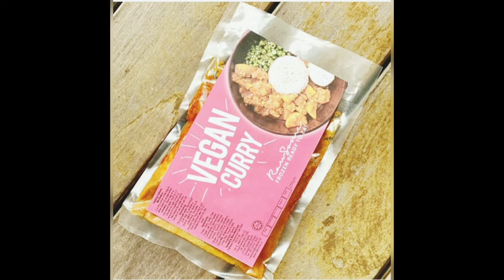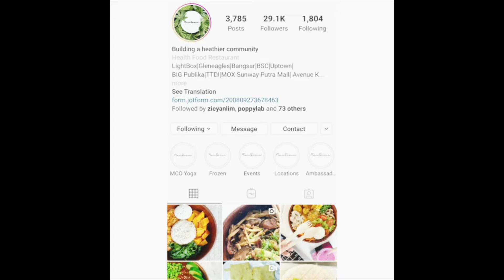How to win this lockdown quarantine like a BOSSBABE, AND workout 2 hours a day, and WFH with 2 kids!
(Sorry I only noticed later music was drowning out some audio some parts. will work on the subtitles asap/ accidentally deleted original video -.-)

SHE makes me feel like a slob when I am next to her, but then... ANYONE standing next to @ElynPow is by definition less healthy! Have you SEEN HER?!
She is a Living, breathing, manifestation of a healthier nation - she IS her brand, her brand IS her (1 can't do without the other). If that isn't branding made in heaven i don't know what is.
I got to know Elyn a few years back when i spotted this beautifully curated instagram account @itsrawsome that MADE me want to eat HEALTHY... everything on there's so pretty (AND edible)!
After refusing to let me pay for any of my meals I gave her an ultimatum - let me pay or don't wanna friend you (so Malaysian I know)
She became a big part of my tribe, my influence, someone I look up to
A driving force in spearheading a healthier nation, a role model (TWO hours of workout a DAY seriously), a mother, a leader... a woman anyone would love!
During these testing times, @itsrawsome had to close down ALL their premises (except HQ), just like everyone else. Did bossbabe curl up into a ball in her pyjamas and cry herself to sleep all through quarantine? NO! She took Lockdown by its horns and charged forward - changing strategies, being MORE visible online, catering to ease home cooks/ moms by delivering frozen prepackaged goodness. Continued to DIVERSIFY, and most importantly ADD VALUE to the community!
Elyn meanwhile stayed true to herself, exercising TWO hours a day (I used to see her at ALL the gyms!), realigning her thoughts, and winding down at night.
Here, i asked her to let me "into her house" during MCO.

I hope her story inspires you to create your own BOSSBABE or DUDE moment!
We can win this!

What happens after the Pandemic COVID19?
What is happening NOW?
What are PEOPLE doing about it!
What is OUR new NORMAL?

This is me trying to take a look at a changed world with you, sometimes with my friends who are in the frontlines, battling COVID so we can all move on, most times through the eyes of my kid chloecc ... a REAL look and a realistic take on our NEW life living with COVID19... then after... POST COVID19

I hope my channel relates to you as a parent, a person, a human on this Earth we call home, and maybe even bring a smile to your face there and there.

Do comment and let me know what you wanna see from me